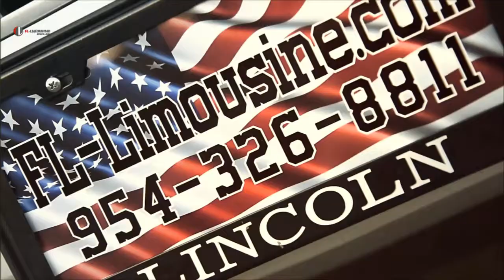Lincoln Navigator Limo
Finding the perfect ride is easy with FL Limousine in South Florida. Available for weddings. proms, night outs and more.